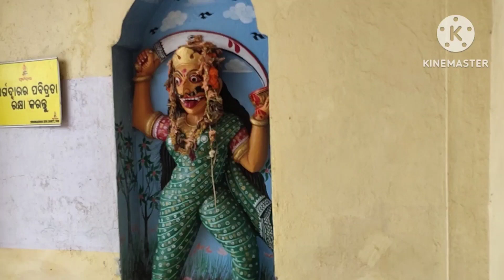Puri Sea beach re Jelly Fish Attack / Nua rupare puri swargadwara / Badhu Nirupama Vlogs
Puri Sea Beach re Jelly Fish Attack
Nua rupare Puri Swargadwara